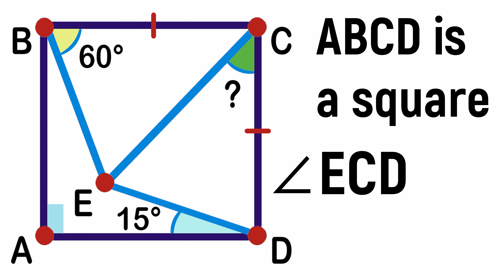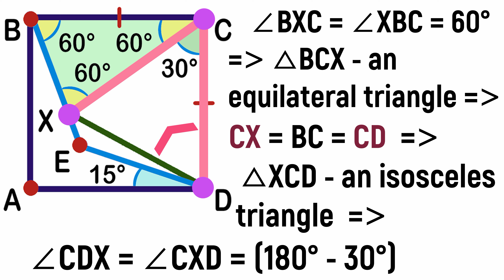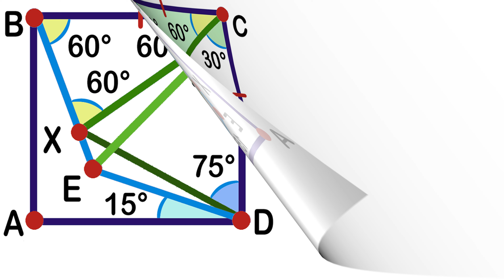What is the measure of angle ECD in the square? Geometry Challenge. Math Olympiad Geometry problem.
Learn how to find the unknown angle ECD in the square ABCD. Angle EBC = 60°, angle EDA = 15°. Geometry Challenge. Math Olympiad. Step-by-step tutorial by Fun with Maths.